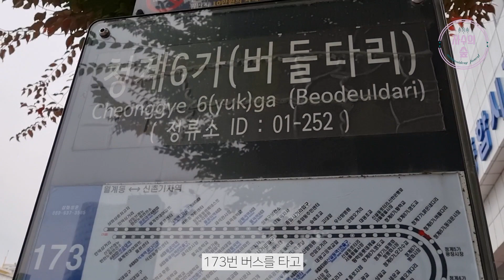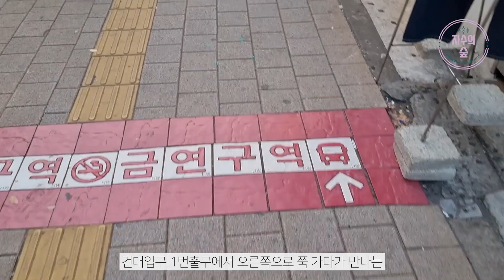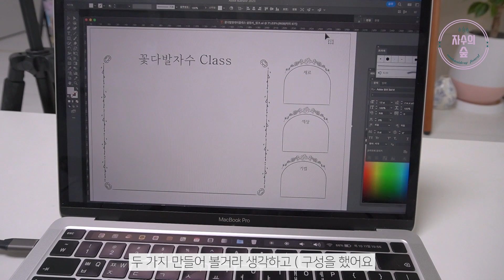자수작가의 꽃자수 원데이 클래스 제작기 🌸 / 안녕 여러분!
자수 오프라인 원데이 클래스를 열었어요 :)
지난영상에서는 원데이클래스 작품이 만들어지기까지를 보여드렸는데 이번 영상에서는 만들고 난 다음 촬영, 포장, 설명서 등 수업직전에  준비해야 되는 과정들을 영상에 담아 보았답니다

11월 원데이 클래스 신청 링크